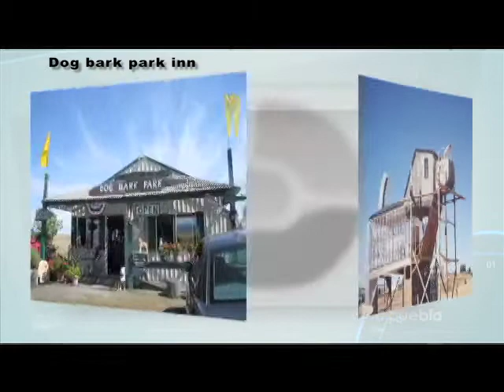5 Datos Curiosos con Emma Chávez "Hoteles Exóticos"